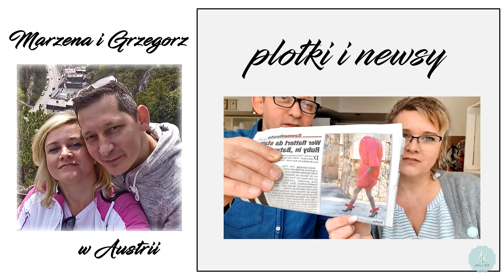biegam - dzień 1 / nieudany arbuzowy Sorbet /Test na nietolerancje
Dzień dobry!!! :) muszę mieć dynstans do siebie-bo inaczej byłoby ciężko 😂
W tym odcinku powalczę trochę ze sobą i z arbuzem.
Pa a

Dziękujmy Ci za odwiedziny,  jest nam niezmiernie miło :)
Mamy nadzieję, że Ci u nas się spodobało, zostaniesz na dłużej i będziesz pisać dużo komentarzy, abyśmy mogli się lepiej poznać.
Nie zapomnij o subskrypcji i łapce w górę!
Pozdrawiamy serdecznie
Marzena i Grzegorz